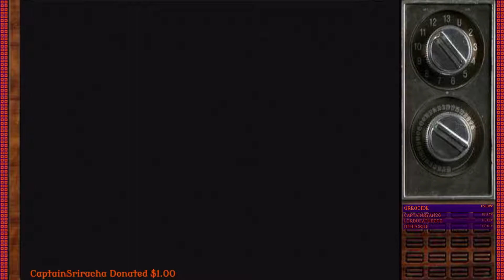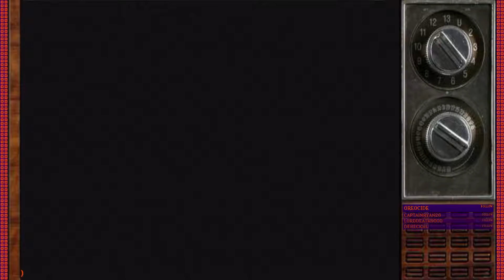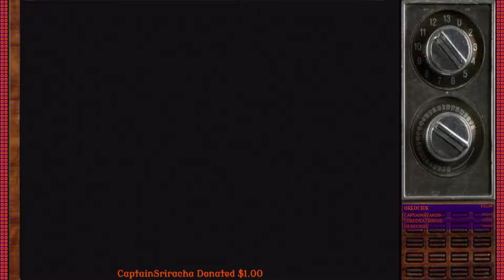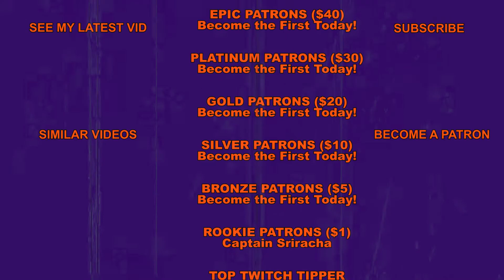Red Dead Revolver | Hour 1 - 13-Hour Livestream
Here's hour 1 of my 13-hour livestream in which I play Red Dead Revolver.  It's fun!